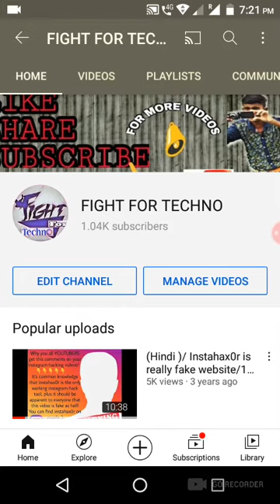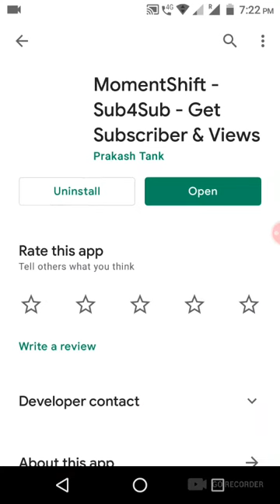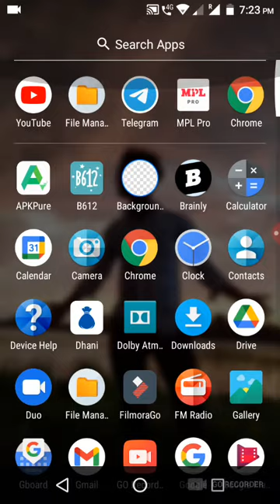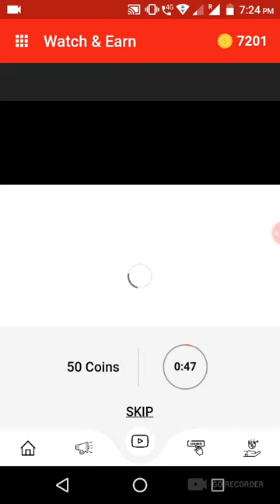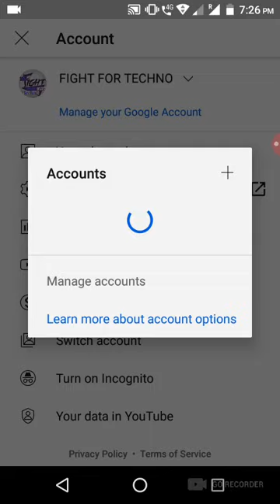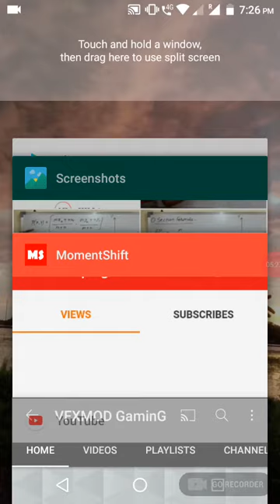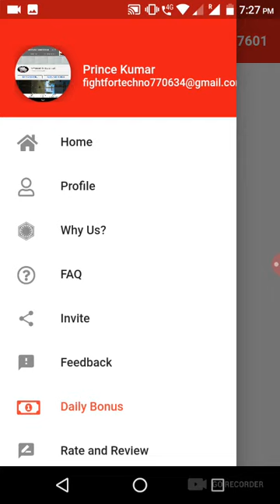"how to get 1k Subscriber in 1 day || Ek din mai 1000 Youtube Subscriber easy trick || Live proof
"how to get 1k Subscriber in a day || Ek din mai 1000 easy trick || New app Offer ❤️Loot Lo!!
‼️⚠️REFRAL CODE ‼️💦🔰
      6KY9BS   use my code
Application name
momentshift❤️
download from link or
search on playstore

(Hindi)/"how to get 1k Subscriber in a day || Ek din mai 1000 Youtube Subscriber easy trick || trend

❤️how to complete 1k subscription.